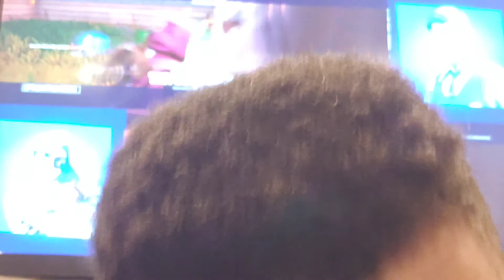Fortnite random boss challenge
My Instagram Shout out to nicovald for this challenge